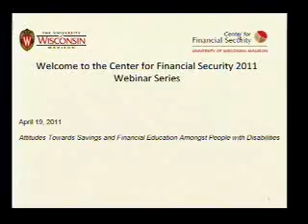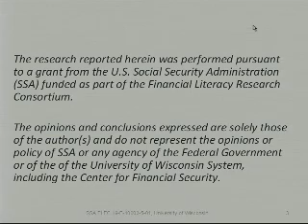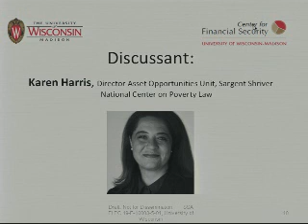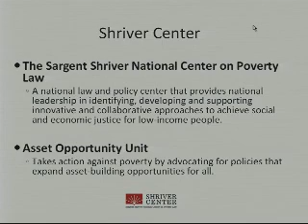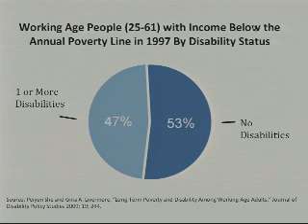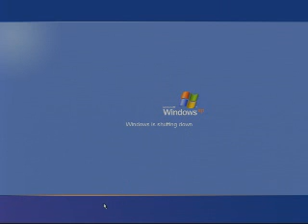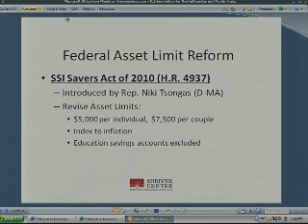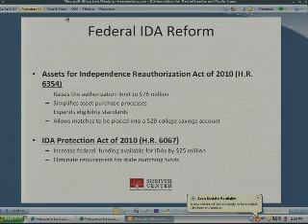Attitudes Towards Savings and Financial Education Among People with Disabilities